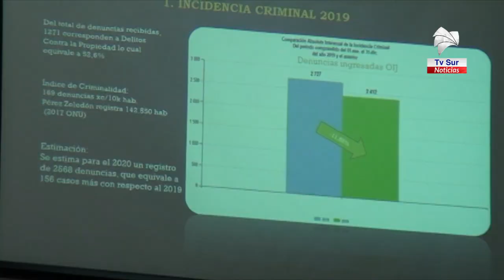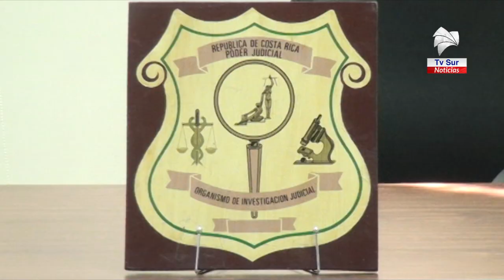OIJ de Pérez Zeledón esclareció cinco homicidios y un secuestro en 2019